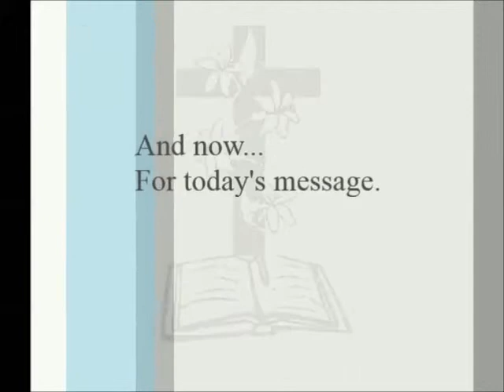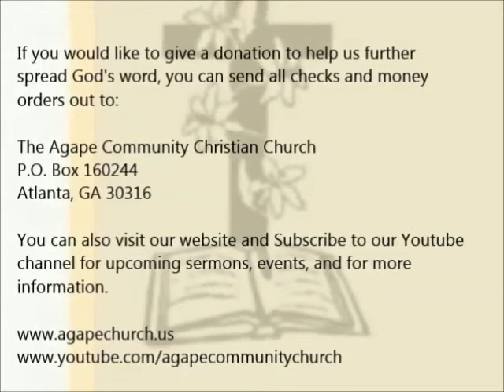ACCC - Why Real Love Does Not Work In Broken Things - Asst. Pastor Brenda Sellers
Intro and Outro Song: "In Your Presence O God" by Johnny Sanders
Off the album "Lifetime"